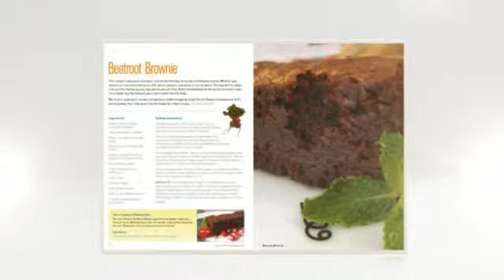Cake! 12 Healthy Recipes: for super healthy baking free ebook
12 Healthy cakes from Not Got Much In

Great cakes that are effortlessly healthy - and taste utterly sinful.

Working with our nutrionist Rethink Retreats has developed 12 cakes that taste great and
Proof that healthy doesn't have to be boring